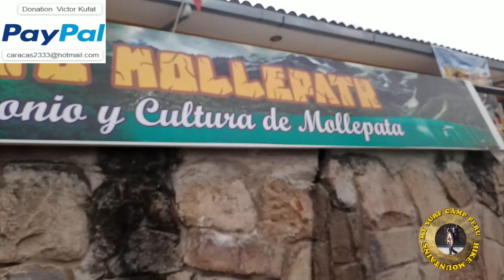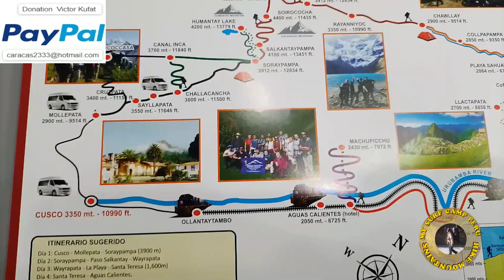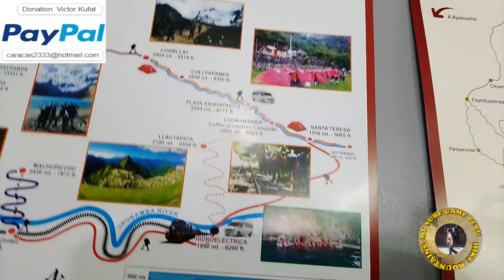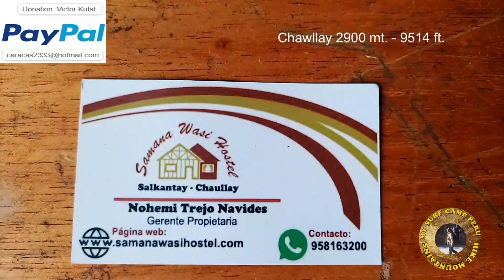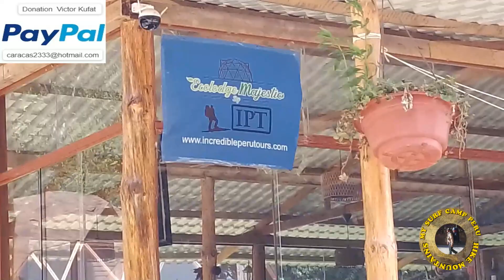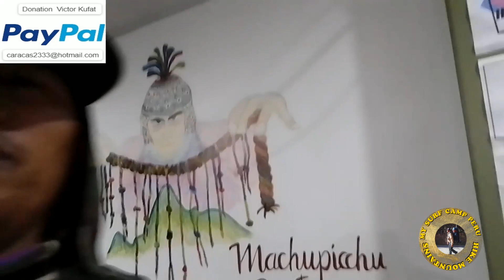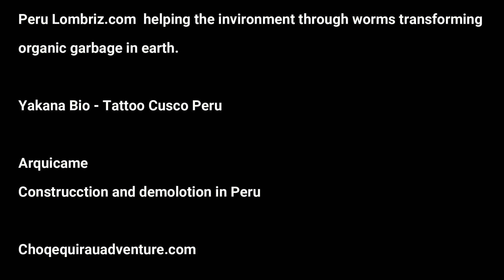HOW TO DO SALKANTAY INCA TRAIL TO MACHU PICCHU PERU BY YOURSELF ? Episode 1 - MY SURF CAMP PERU TREK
How to do Salkantay hike inca trail to MachuPicchu by yourself?
Here there is some information about how people do it by themself without tour agency and what do you need to know before you go into this Inka trail in Peru.
Flights, buses, tours, guides, hostels, hotels, costs, entrances, contacts, times, meals, taxis, prices, days,  problems, advices and more.